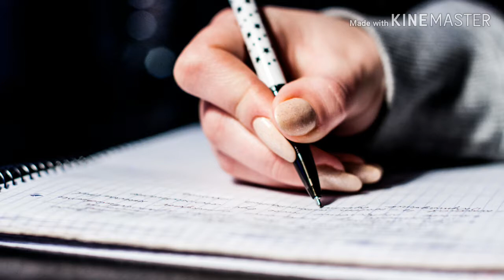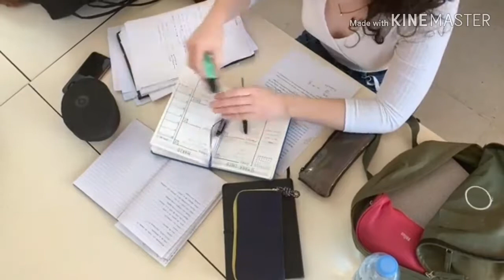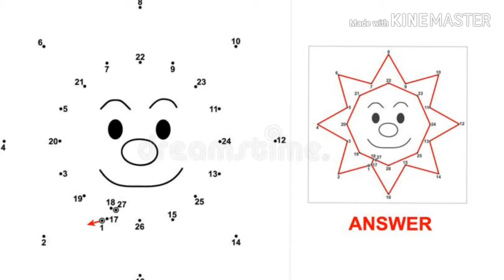How to write fast and good handwriting with pen & pencil ! How to improve slow writing by TruthGyan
How to write fast and good handwriting with pen and pencil ! How to improve slow writing ! how to write good handwriting with pencil । how to write fast and good handwriting । how to write fast with pencil । how to write fast with pen । Handwriting improve kaise karen

Hii I am Nigar sultana welcome to our u tube channel TruthGyan

Truthgyan provide Best hindi educational video like study tips📚, exam prepration💡, study hacks 👩‍💻 , smart tips and tricks 🎯, improve handwriting ✍️, Topper tips and strategies 👩‍🏫, and many more so subscribe to my channel.

 Is video me ye batayaa gya hai ki handwriting fast kaise kare or saath hi saath acchi handwriting kaise banaae iske liye is video me 5 tarike btaae gye hai jise follow kr ke aap apni handwriting ko fast or improve kr sakte hai to is video me jaanege to is video ko  last tak  zarur dekhe !

1. This video has no negative impact of your work life friend and family
2. This video is also education purpose
3. it is not transformation in nature
4. I only used bits of pieces of videos and photos to get the point across where necessary...

Truthgyan does not own the right to there photos . I have in Accordance with fair use , been replace people with the intent of education and inspiring to others to how energetic and motivated .if any content owner would like their footage removed and clam or copyrighted on my channel then firstly contact us on my Instagram link in below the description .

Credit media :- we use mostly footage from pixabay and pixels and these platform  provide to  non copyrighted free footage to use us

Connect to other social media platforms.